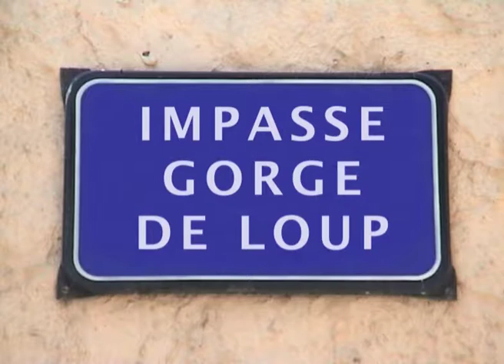L'impasse Gorge du Loup (2010) dans "Lyon, autopsie d'une grande ville" de Gérard Courant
L'impasse Gorge du Loup à Lyon dans le film 'Lyon, autopsie d'une grande ville (Inventaire des rues du 9ème arrondissement)", conçu, réalisé et produit par Gérard Courant.